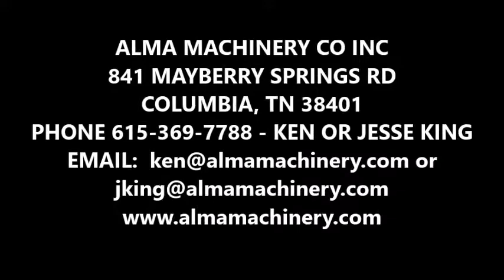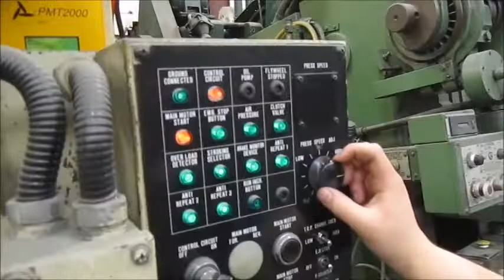39 TON KOMATSU GAP FRAME BACK GEARED PRESS - ALMA #5360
39 TON KOMATSU
GAP FRAME BACK GEARED PRESS
MODEL OBS 35-2
ALMA MACHINERY #5360